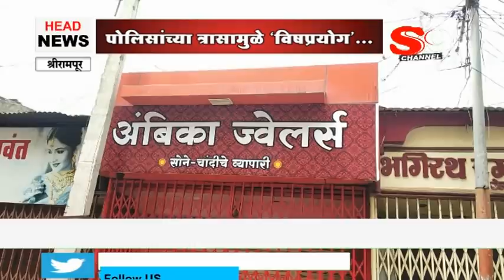श्रीरामपूर - पोलिसांच्या त्रासामुळे 'विषप्रयोग'...